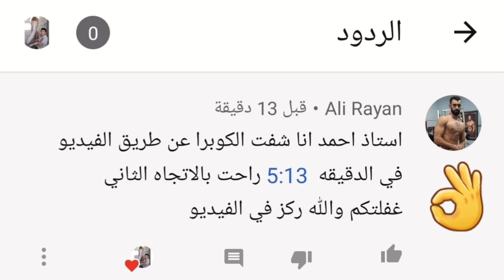لأول مرة فى حياتى افعى الكوبرا تخدعنى وذكائها يتفوق على خبرتى فى الصيد مع احمد الدكرونى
لأول مرة فى حياتى افعى الكوبرا تخدعنى وذكائها يتفوق على خبرتى فى الصيد